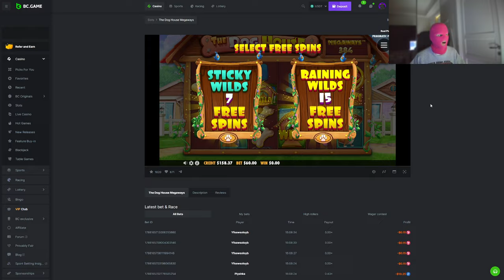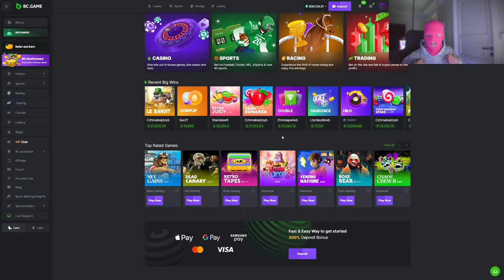INSANE PROFIT ON $100,000 BONUS OPENING!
ANOTHER INSANE $100,000 BONUS OPENING, WITH PROFIT!